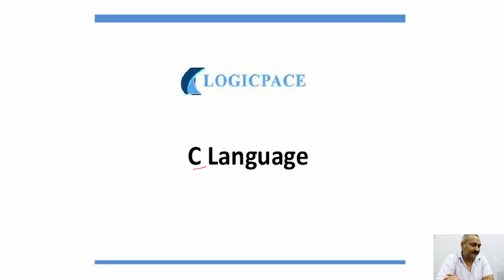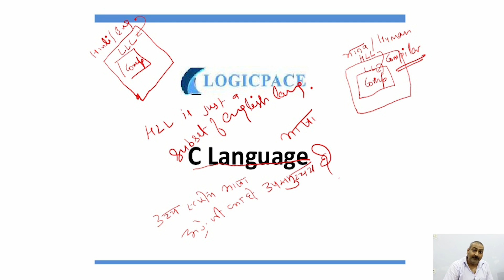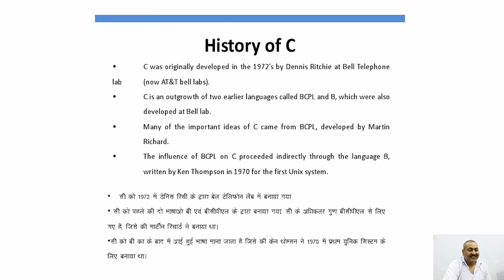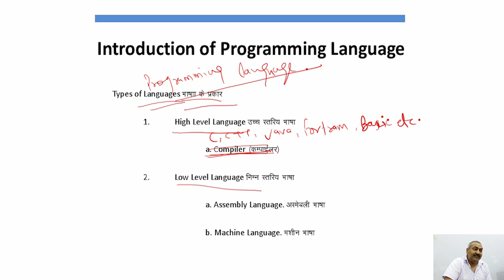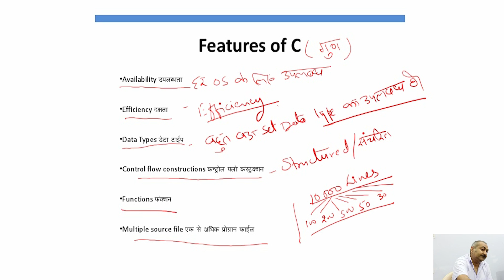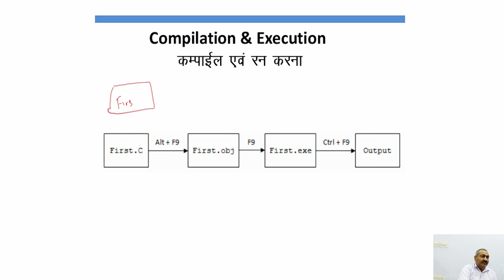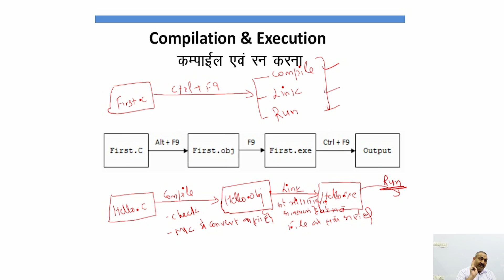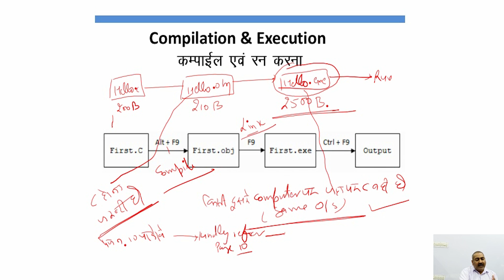C Language Lecture 1 | By Dr. T.N. Sharma